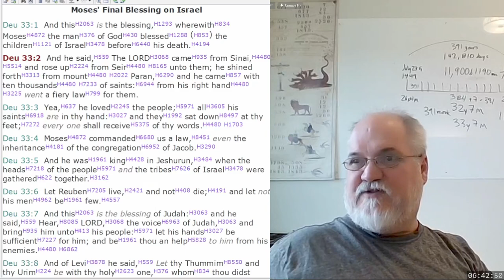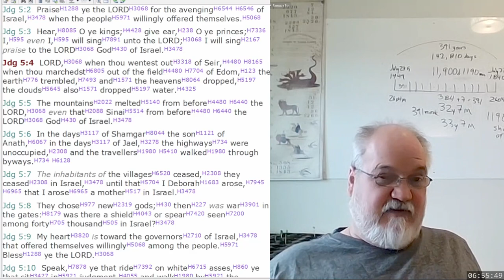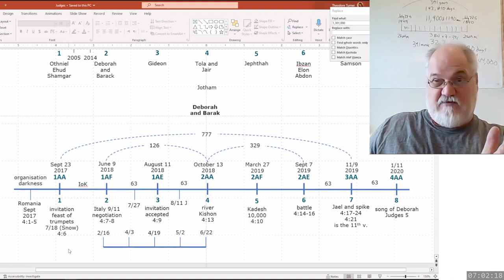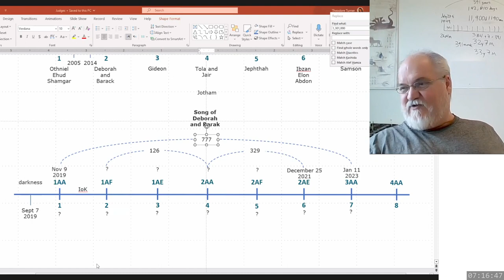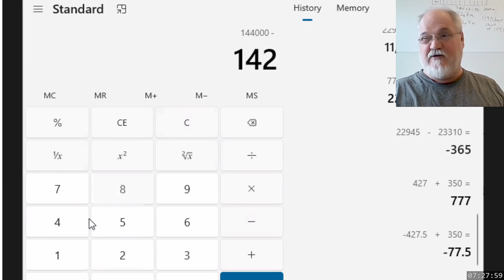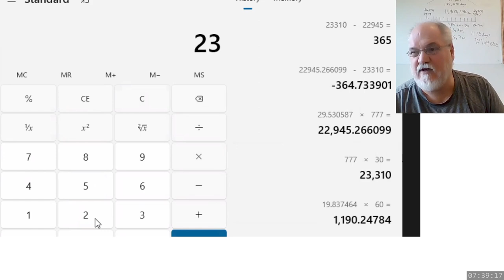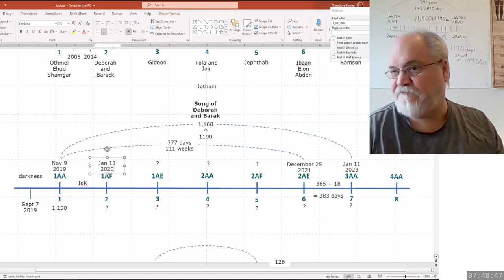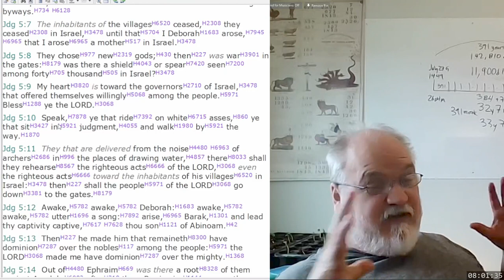2023 04 25 337. Understanding The Lines